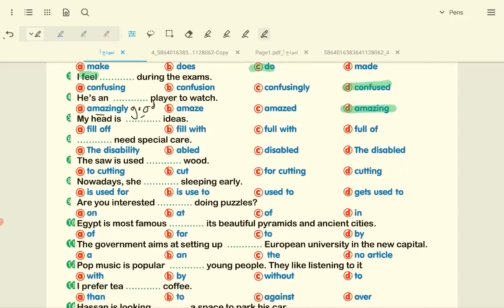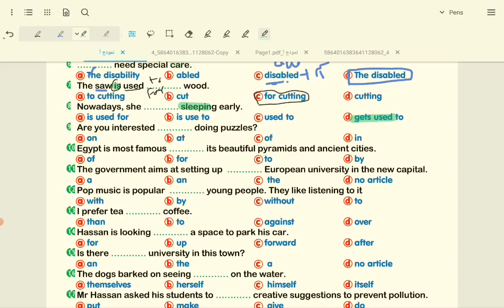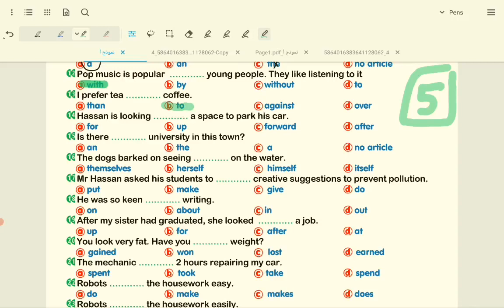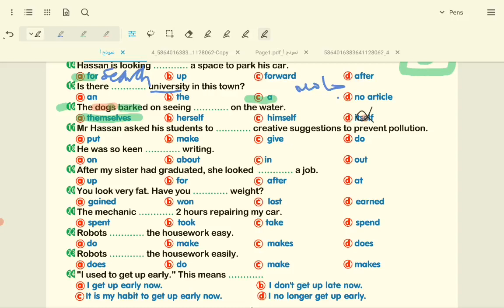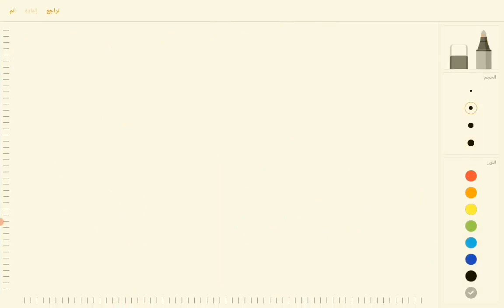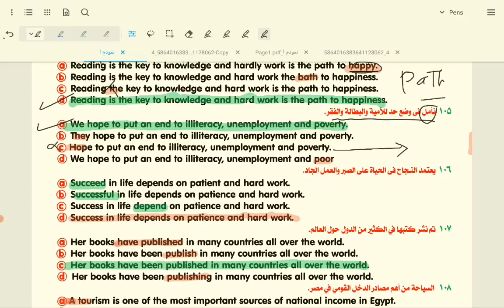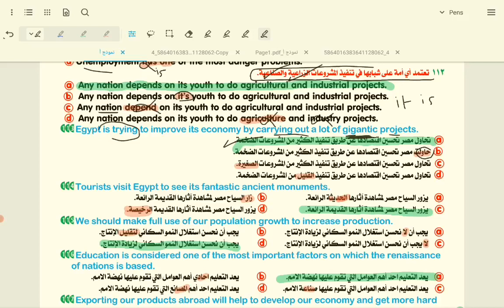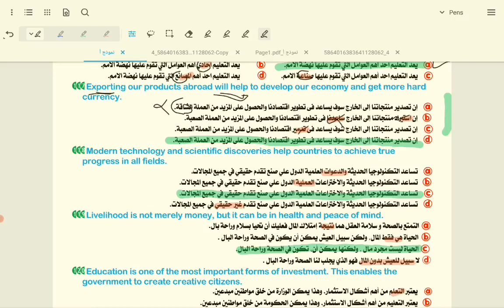امتحان Open Book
للانضمام لنا في المحتوي الخاص تواصل علي واتس او تليجرام علي رقم 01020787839

كورس الصيف
الكورس_الصيفي_لغة_انجليزية
كورس الاعداد للثانوية العامة
كورس لغة انجليزية
كورس مجاني
ترجمة ومهارات
تاسيس اللغة الانجليزية

‎تأسيس انجليزي,
‎تأسيس انجليزي من الصفر,
‎كورس انجليزي,
‎تأسيس انجليزي,
شرح كتاب ماي نيو فريند 2024
حل تمارين الكتب الخارجية للغة الانجليزية لعام 2024
حل كتاب المعاصر انجليزي للصف الثالث الثانوي
كتاب A1 treasure 2024
A1 practice
ترجمة اختياري للثانوية العامة
شرح كل قواعد اللغة الانجليزية
امتحانات open book اوبن بوك
امتحانات الثانوية العامة
حل الامتحان التجريببي
انجليزي 2024
حل اسئلة حصص مصر
حل اسئلة موقع لونجمان
‎كورس انجليزي,
‎تأسيس انجليزي,
‎كورس انجليزي,
‎تأسيس انجليزي,
‎كورس انجليزي,
‎تأسيس انجليزي,
‎كورس انجليزي,
‎تاسيس انجليزي تالته ثانوي,
‎شرح ال verbs,
الامتحان ده تبع المحتوي الخاص..
لو حابب تنضم لنا
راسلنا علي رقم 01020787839